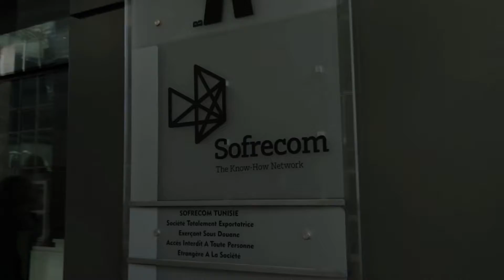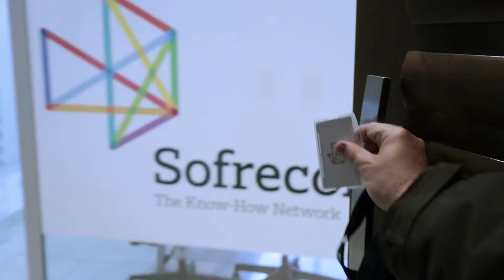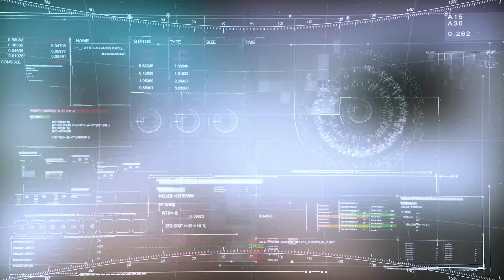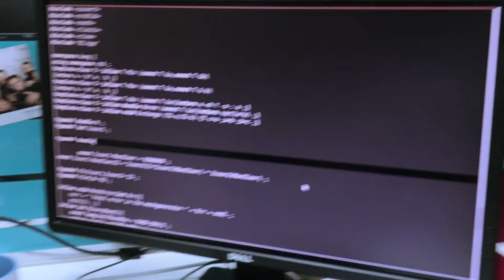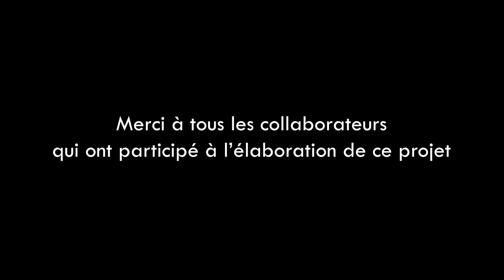Ma journée a sofrecom